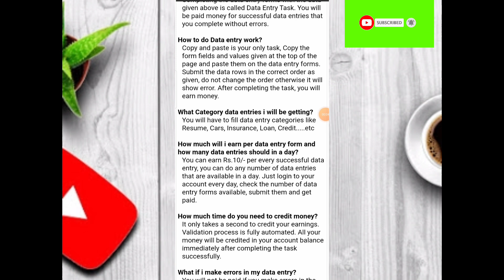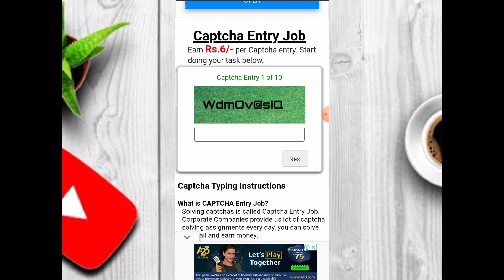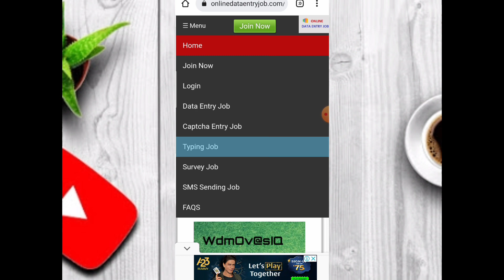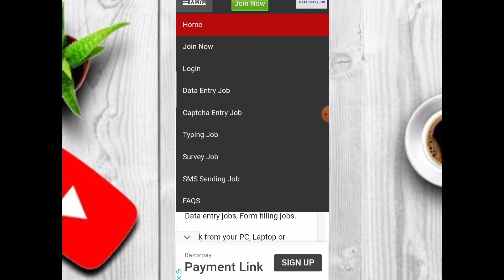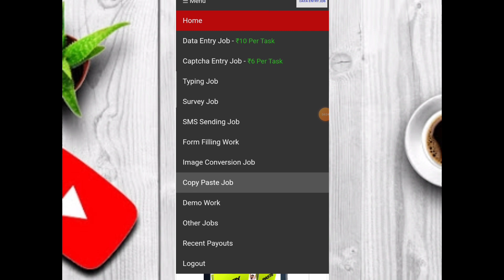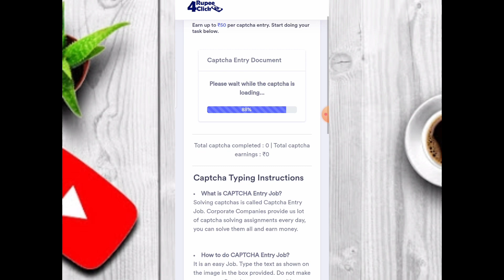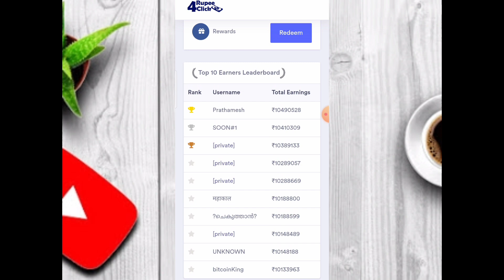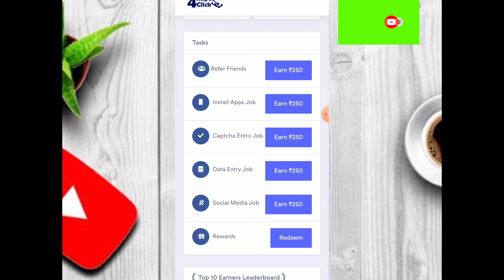work from home jobs | beware of fake websites | part-time work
work from home jobs | beware of fake websites | part-time works |